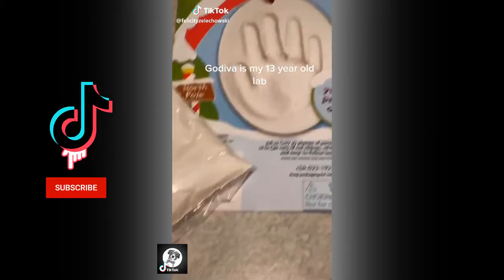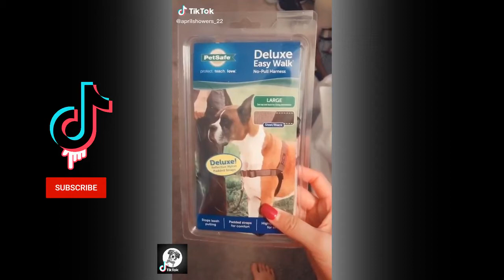Pets Cute Funny Dog Labrador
This cute and funny new collection is this week about trying not to laugh at funny animal life videos. Some dogs in this video will really surprise you!
In this video, we will collect dog-like videos from around the world
If you love dogs please like and follow our channel to be informed about many cute dog videos.